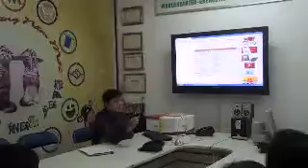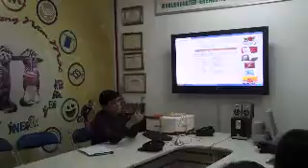Cuộc thi The Best Seller 3 - công ty GOL-18.wmv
Cuộc thi The Best Seller 3 - công ty GOL-18